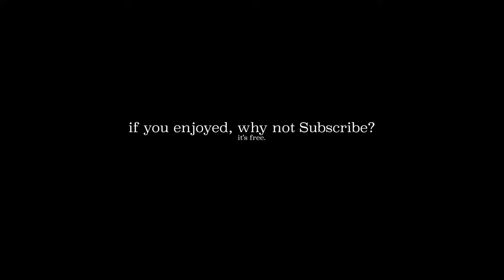A Moment in the Mountains // Snowdonia Travel Film (Sony A7iv)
Sometimes all you need is a moment in the mountains...

Best Music for Creators: " (get 2 extra months free)

What I use to shoot my videos:

Camera - Sony A7IV
1TB SSD
Best Footage for Creators: " (get 2 extra months free)

This video was shot on the Sony A7IV